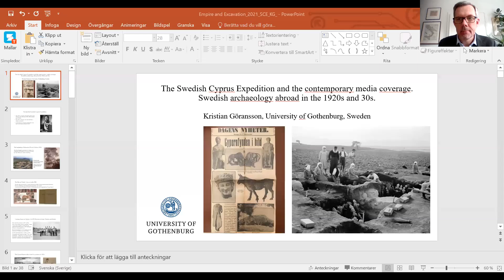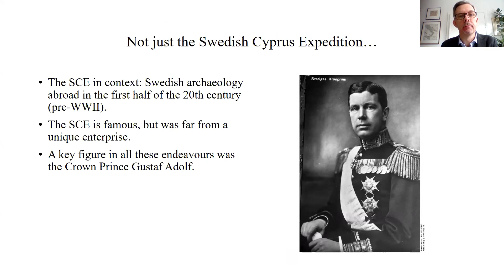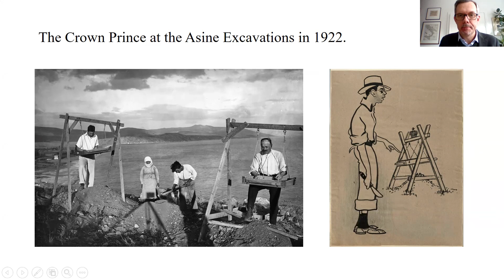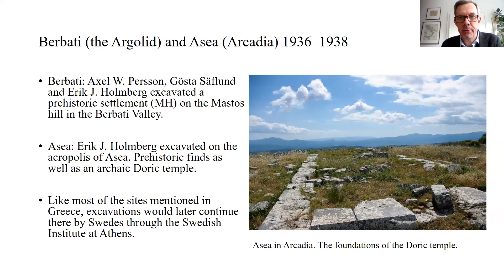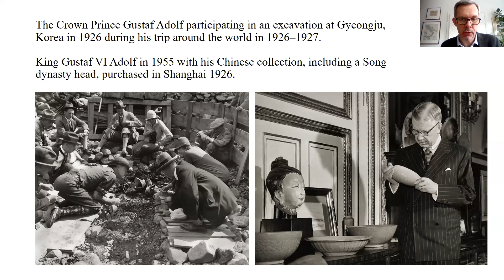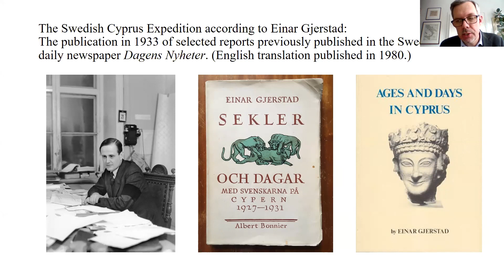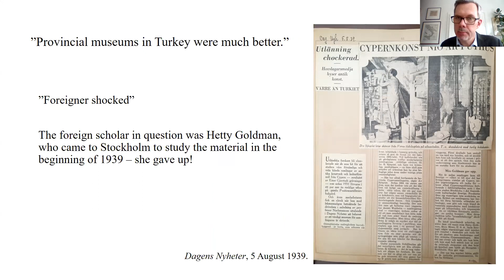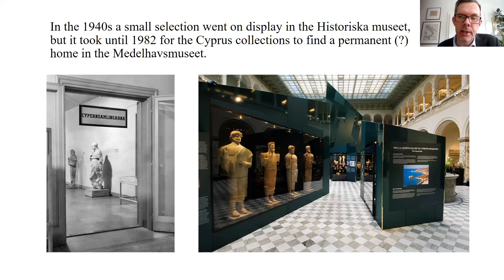Christian Goransson lecture: CAARI & British Museum conference 29-30 Jan 2021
The Swedish Cyprus Expedition and the
 contemporary media coverage.

From the 'Empire and Excavation: Critical Perspectives on archaeology in British-period Cyprus, 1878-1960' conference.